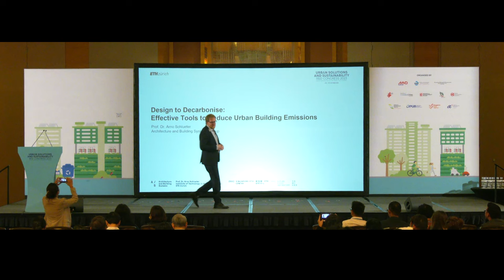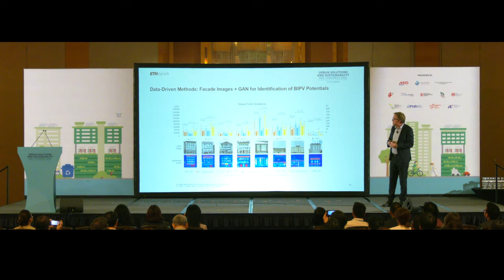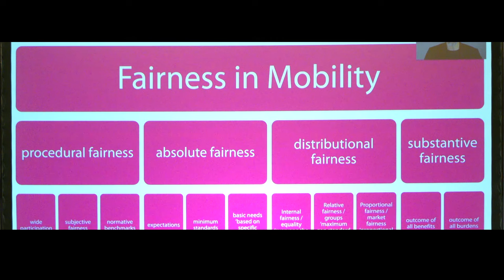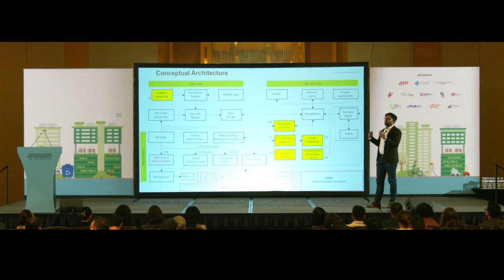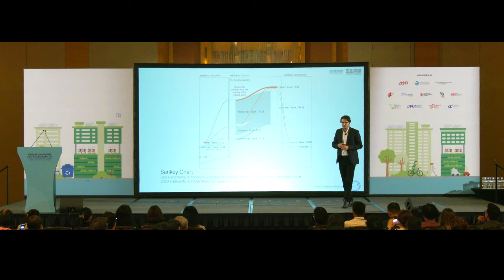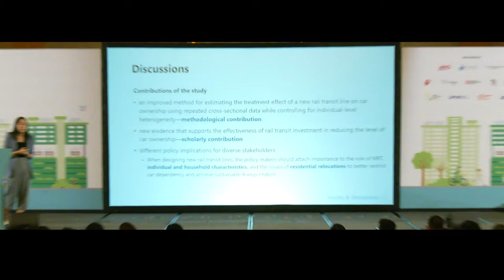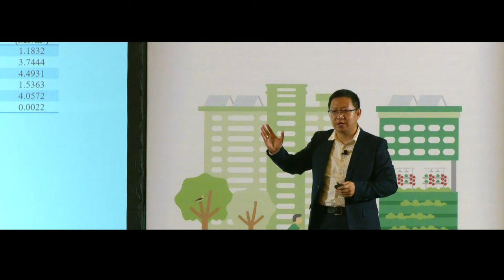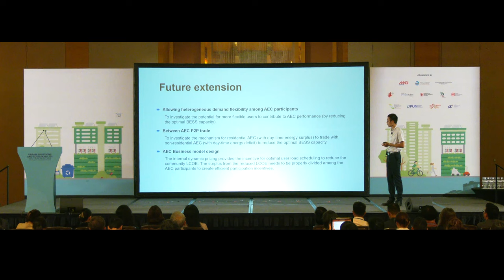Science of Cities Symposium 2023 Panel 2: Science of Decarbonising Cities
The call for decarbonisation has intensified, requiring solutions to ease the phasing down of fossil fuels, develop clear funding frameworks and standards, and inform decarbonisation transitions within and beyond cities’ consumption value chains, before 2050. Science can help address decarbonisation gaps in the built environment, such as by innovating low carbon designs and practices, developing decarbonisation accounting tools , synergising strategies, and optimising trade offs. These can devise city specific pathways to accelerate the attainment of net zero targets across their sectors and systems.